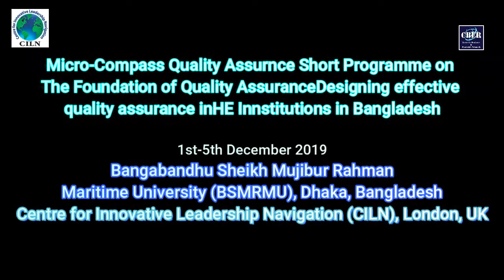DR P. R. DATTA, FCIM, FCMI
Opening Lecture

Micro-Compass Quality Assurnce Short Programme on The Foundation of Quality AssuranceDesigning effective quality assurance in HE Innstitutions in Bangladesh

1st-5th December 2019
Bangabandhu Sheikh Mujibur Rahman Maritime University (BSMRMU), Dhaka, Bangladesh
Centre for Innovative Leadership Navigation (CILN), London, UK